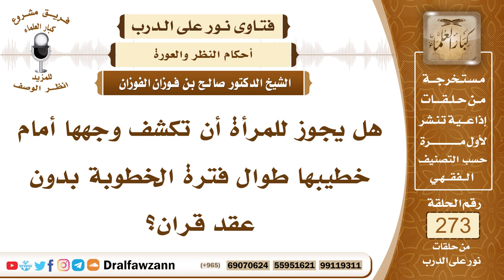4630- لا يجوز للمخطوبة كشف وجهها أو شيء من جسدها أمام الخاطب - الشيخ صالح الفوزان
السؤال: جزاكم الله خيرًا، هل يجوز للمرأة أن تكشف وجهها أمام خطيبها طوال فترة الخطوبة بدون عقد قران؟
الجواب: لا يجوز هذا، لأنها أجنبية منه ولا يحل لها أن تكشف له شيئا من جسمها بمجرد الخطبة من غير عقد قران، ولكن رخص الشارع للخاطب أن يرى من مخطوبته ما يرغبه فيها كالنظر إلى وجهها وكفيها بحضرة وليها من غير خلوة بها، وهذا لا يستمر وإنما بقدر الحاجة فقط.

السيرة الذاتية :
للاشتراك في قناة الشيخ صالح الفوزان

14_ الشيخ محمد أمين الشنقيطي
يتيوب

15_سماحة المفتي عبد العزيز آل الشيخ
 يوتيوب

رئيس الفريق
لمشروع كبار العلماء